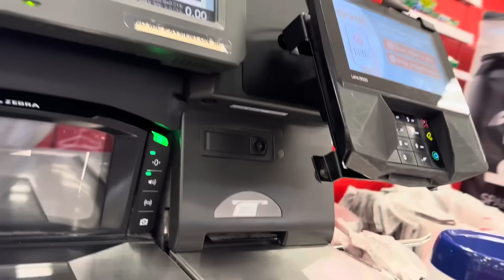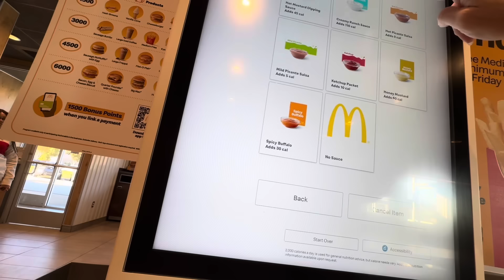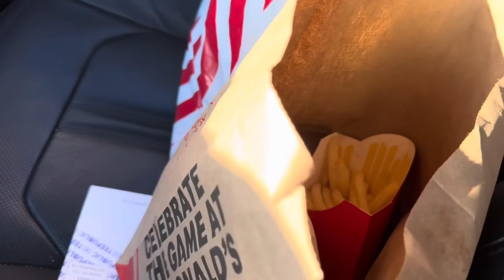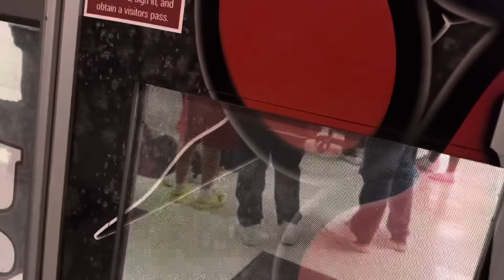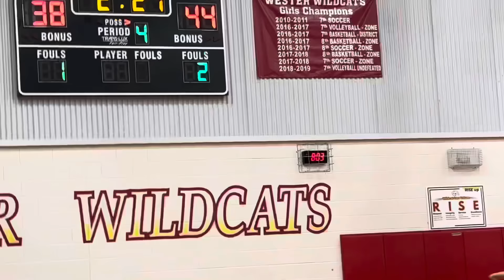Drew Drew Thursday 11/21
Come watch Drew play some basketball :)